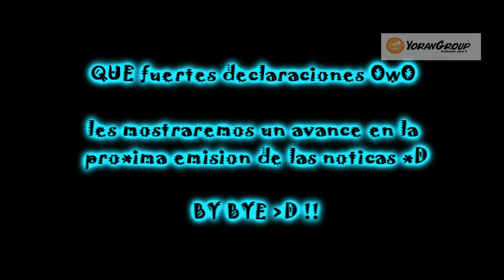Le Robaron La ARMADURA a Saint SEIYA XD jaja (parodia/funny) ULTIMO MONITO RCN (YoranG.)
READ HERE !!:
JAJAJ Y PORQUE  EL OCIO RULEA CARAJO 8D !!! jajajaja
PDT: esto es una simple parodia de unos de las series que vi de pequeña jeje
comentarios construcctivos sean bienbenidos para mejorar =D !!

WOLAS XD !!! pues como estan niños owo !!
yo aquii ando de loquiita xD subiendo una payasada
que hicimos mis senpai juan s. y yo por el msn 8D
jajajaja **por esta ocacion diré !!ke viva el MSN Y mi MENDIGO ocio XD !! XD**
estabamos hablando de los caballeros del zodiaco o sainty seiya
y nos pusimos a tontear con las voces, juan grabo algo al estilo seiya que me causo gracia y pues lo guarde ... jeje
( entre otras cosas JUAN... SABELO AMO TU VOZZ SEIYESKA *A* )
ademas que es un papasito de primera categoria *¬*

o_O emmm bueno xD !!! el punto es que a seiya se le robaron la armadura y este comienza a PONER QUEJA XD
**he aqui la clara evidencia que ni los caballeros se salvan de UNA ATRACADA **
y no les digo mas  para que se rian un ratito =3
xD sin mas que decir, los dejo con la parodia macabramente GENIAL 8D k tengan un dia, tarde y noche muy bonitos =D!!
FANDUBS 100 % DIvertidos y sin animos de lucro hecho por el YORANGROUPS !! n_n

INFORMACION GENERAL
TEAM: Yorangrups
Clan: Stars Dubs
FanDuber ACT Voz...SEIYA: Juan S. SEMPAI !! *A* !! wiiiiiiiii
EDICION DE AUDIO/ VIDEO Y Dibujos : Shary owo !!**yio** xD
CREACION DE LA PARODIA : Juan S.Sempai y shary

el fandub ES 100 % COLOMBIANO y Caleño - Cartaganero 8D jjajaja

Agradecimientos :
a JUAN SEMPAI por su ociosidad xD